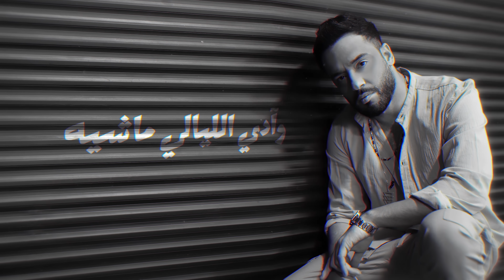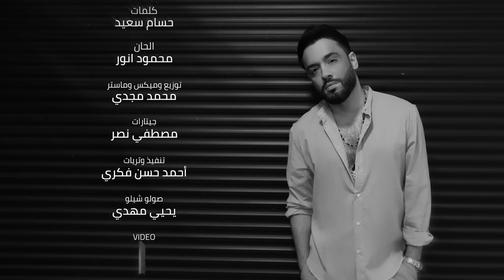Ramy Gamal - Lahzet Bo3adak [ Official Lyrics Video ] | رامي جمال - لحظة بعادك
Lyrics by: Hossam Saaid
Composed by: Mahmoud Anwar
Arrangement, Mix & Master by: Mohamed Magdy
Video by: Ahmed Badr
Production: RG Music production
Digital distribution: ArpuPlus

:كلمات الاغنيه
وفات سنين .. وفينا مين .. حبيبي م البُعد إستفاد

مش مرتاحين .. ونجيب منين .. أنا وانت صبر ع البعاد

وآدي الليالي ماشيه تسحب بعضها

ع الفاضي بيروح عمري مني وأعمل إيه

لحظة بعادَك دُنيتي من بَعدها

دنيا مُمله واللي أبات فيه بصحى فيه

ينفع بقى .. نفضل كده

والوضع دا .. ليه نرضى بيه

وده كله ليه .. نستنى إيه .. بُعدك تَعب ليا وليك

إنت اتأذيت .. وانا لو حكيت .. عن تعبي هتدمع عينيك